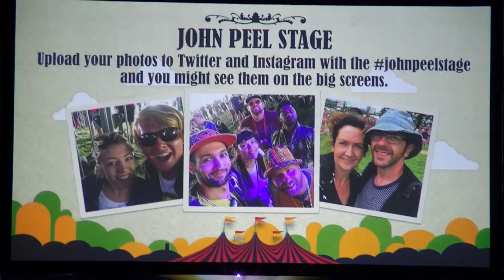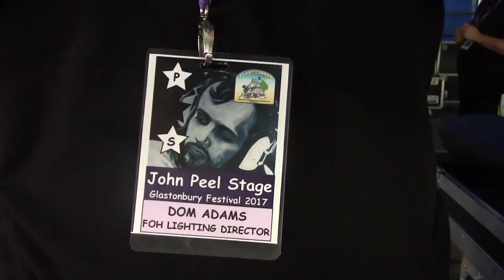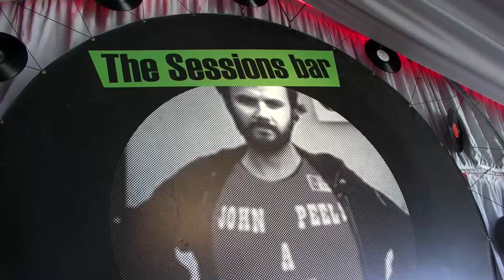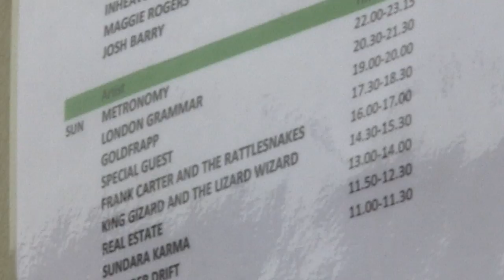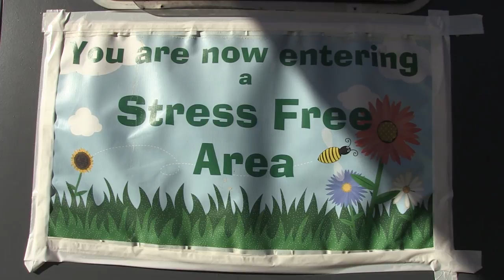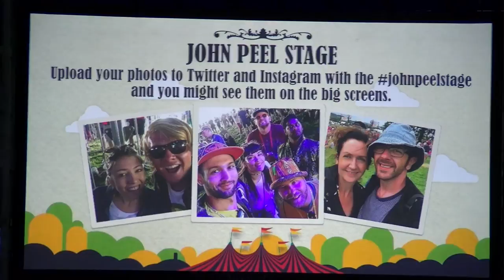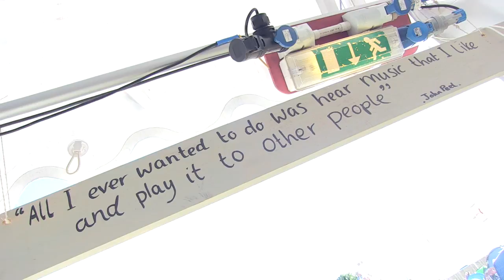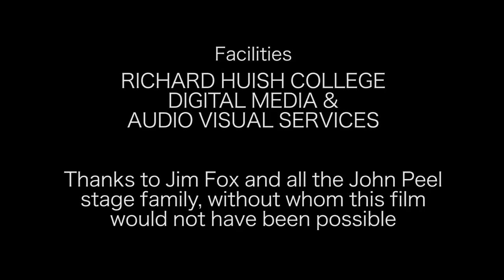JOHN PEEL STAGE DOCUMENTARY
Each year at The John Peel Stage at Glastonbury Festival, we welcome students from Richard Huish College, Taunton, to gain some experience with our video team. They get the chance to operate the cameras for the relay to the side screens, and to work with professional crew on all aspects of the filming and production.
This year, as an extra project, they put together a documentary showing all the work that goes on behind the scenes, interviewing crew members and taking a look at all that goes into making one of the main festival stages look its best.
Enjoy the video and let us know what you think.